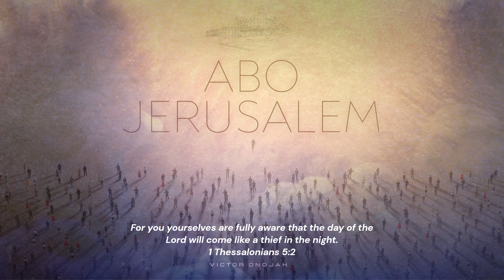Abo Jerusalem - Victor Onojah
This song in the Igala language is a reminder to the Saints that Our Lord's return is imminent. It is a call to believers to stand strong and keep moving on without fainting.

For you are fully aware that the Day of the Lord will come like a thief in the night.